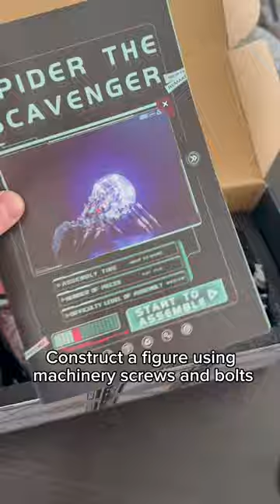Challenge more complicated than Lego. spider mecrob lego # lightsaber